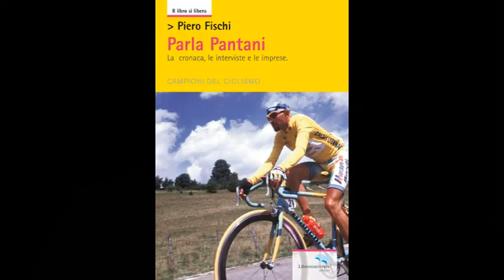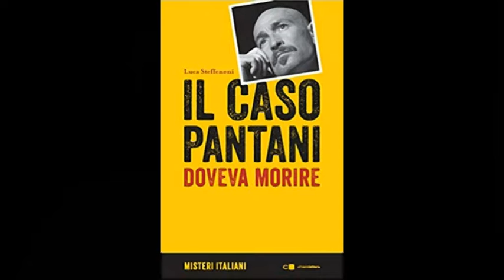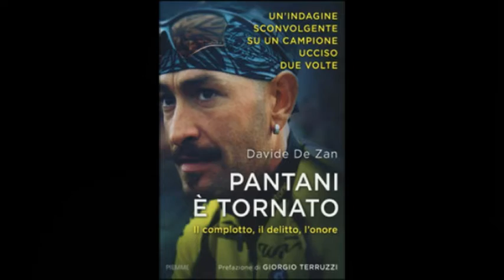La Ciclibreria #30 - I cento modi per raccontare Pantani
Puntata quasi monotematica sul Pirata, sulla grande e vasta letteratura che la sua vicenda ha ispirato, e su un lascito ancora tutto da scrivere e forse anche da scoprire. Quel che c'è da scoprire invece su Fausto Coppi lo potremmo cercare nel nostro Libro del Mese, opera dell'inappuntabile Pastonesi.

Il mio Pantani. I miei campioni (Beppe Conti)

Il caso Pantani. Doveva morire (Luca Steffenoni)